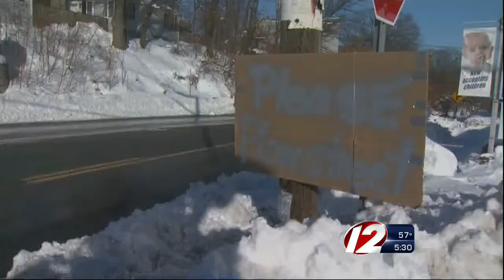North Providence Public Works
North Providence's mayor is suggesting a plan that would eliminate a large portion of the Department of Public Works.